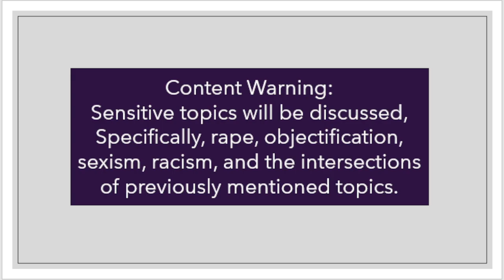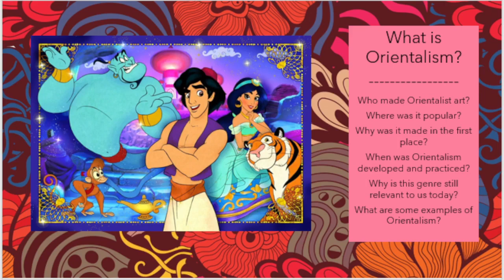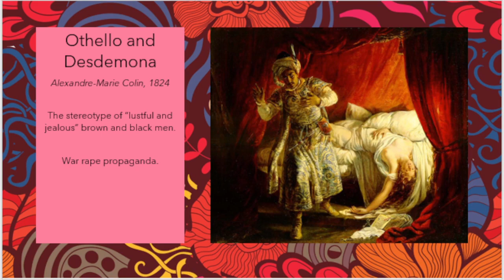Orientalism at the NOMA | HUM 1020 Final Podcast